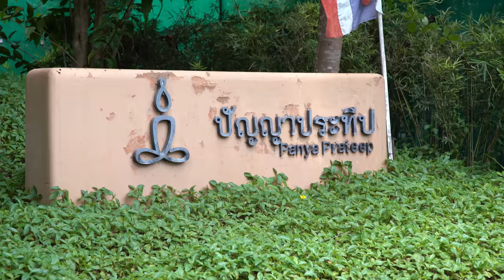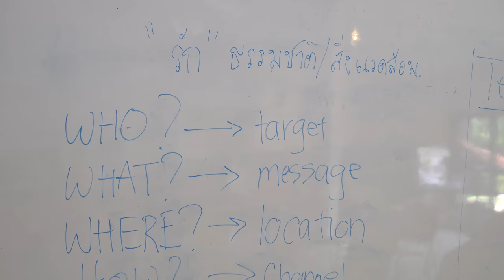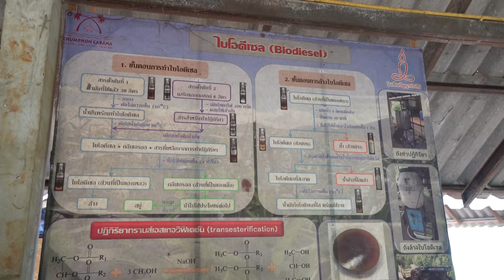ครูพี่สิงห์ สอนเรื่องโลกร้อน!! Feat.โรงเรียนปัญญาประทีป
เรื่องโลกร้อนเป็นสิ่งสำคัญ และควรถูกบรรจุอยู่ในวิชาเรียน
เพื่อให้เด็ก ๆ รู้ว่า การกระทำของพวกเรามีผลกระทบกับโลกอย่างไรบ้าง
้้ครั้งนี้เถื่อนChannel จะพาทุกคนไปพบบทบาทใหม่ของลุงสิงห์
กับบทบาทคุณครูสอนวิชาสิ่งแวดล้อม!!
ครูพี่(ลุง)สิงห์ จะสอนเด็ก ๆ ให้ตระหนักถึงโลกร้อนได้อย่างไรเรามาดูกัน!!
สำหรับใครที่อยากเชิญลุงสิงห์ไปสอนแบบนี้
ร่วมบริจาคเพื่อสนับสนุนทีมงานได้ที่
วรรณสิงห์ ประเสริฐกุล